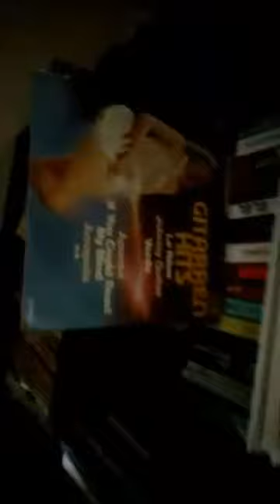נהנה מהמוזיקה שיוצאת מהפטפון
‏סרטון וידאו מ-David Avramov Buisness Int Group